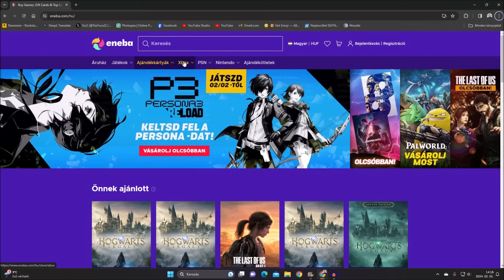ÜNNEPELD A HOLDÚJÉVET KÜLÖNLEGES AJÁNDÉKOKKAL!🎉 | GTA Online Heti Frissítés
✅PC: DaniiGamingYT

CSATORNATAGOK (Nagyon Szépen Köszönöm!❤️):

✅Starter: Zsombor Márton, Forgó Krisztián, Sándor Németh, Botond Kovács, Gergő Maracskó, Tamás Rákóczi, Kende Kovács, Aandrás, Norbi Vörös, Dr. Shaciiii, Viktor Fejes, Oriáska 87, Nik, Domavári Dominik, Gáspár István, F1HL_Nagyii93, Botond Czirják, faszkivan, Adolf Kedves, Bence Huszár, Capital_Of_Japan
✅Pro: Sándor Kovács, Tibor Katona, Áron Baranyai, Schaffler Zoltán,
O_Tino_Kozak_Gabor, SRed, uborkadi, Blackheart, Tünde Nagy
✅Ultimate: Hungarian Rockstar Club, Gergely Horváth, Dávid Cziráki, Balázs Gacs, Thomas, Vandras 1214, Vinnie, csaba vanó, SzikraRS, Levente, Ádám, Mihai Ciures, Aranybulladream, Pablitoo, csokisfánk, Cheek, Zolika88, Gabi Srek, Arcsika 1305,
✅Rockstar: Gortva Roland, Benedek Dulai